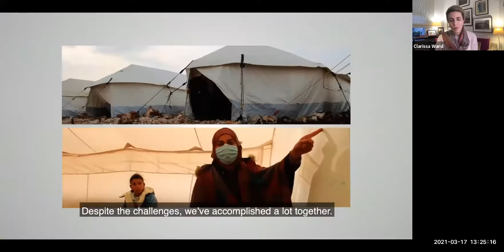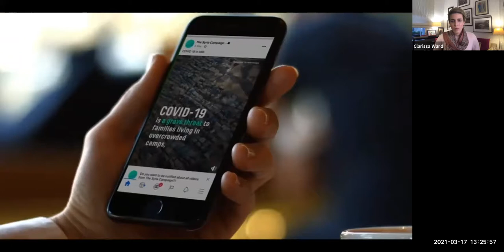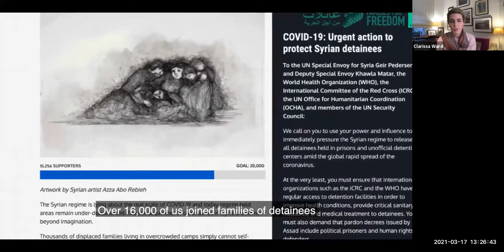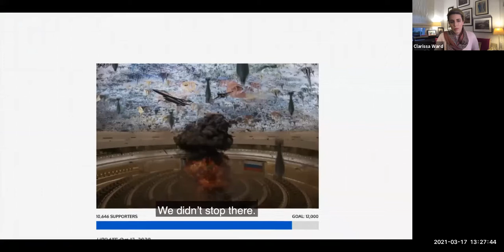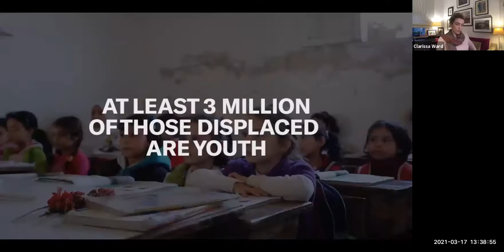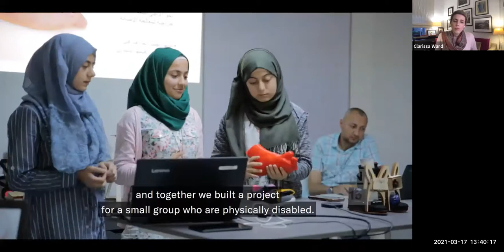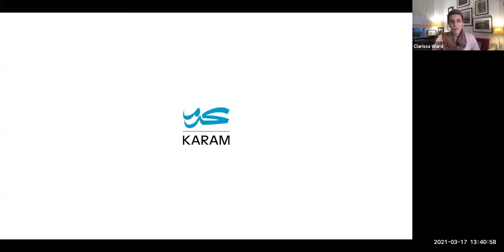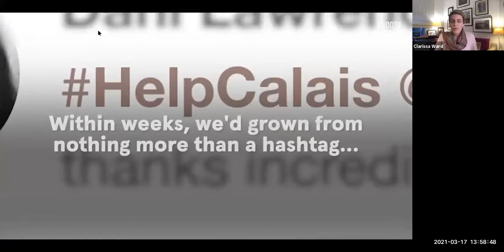Ten Years of Revolution: Loss, Hope, and Action for the Future of Syria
March 2021 marks ten years since the first peaceful protests for freedom and dignity in Syria. It has been a devastating decade of loss and displacement for millions of Syrians. CNN's Clarissa Ward moderates a deep conversation that aims to reflect on the past tragic period of Syrian history and shine a light forward on the potential of the future. Five women across the spectrum of activism and humanitarian spaces (Lina Sergie Attar (Karam Foundation), Waad Al-Kateab (Action for Sama), Wafa Mustafa, Ghalia Rahal (Mazaya) and Josie Naughton(Choose Love) come together to discuss their diverse, groundbreaking work — from creating award-winning documentary films, supporting local refugee communities, seeking justice and accountability for the detained, to investing in innovation for refugee youth — with a mutual mission: building a better, more just and free future for Syrians.